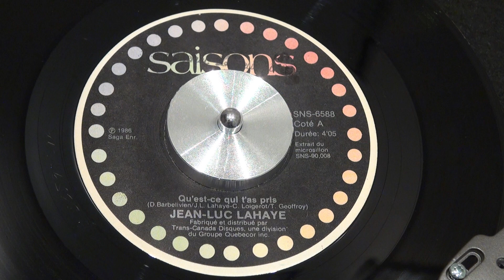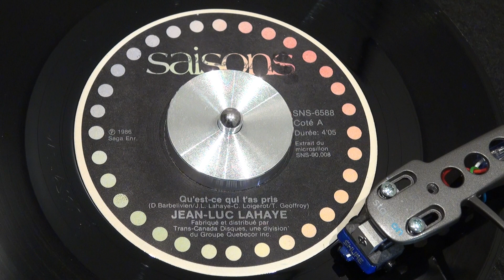JEAN-LUC LAHAYE - Qu'est-ce qui t'as pris - 1986 - SAISONS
Rock pop assez rythmé des années 80. Appréciez.
SAISONS - SNS-6588